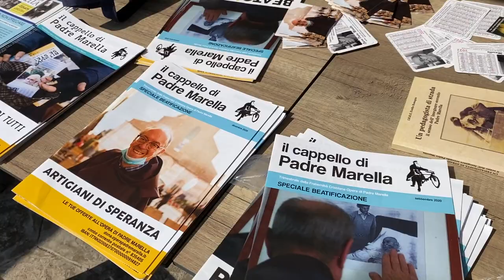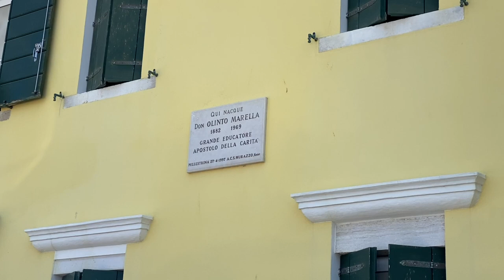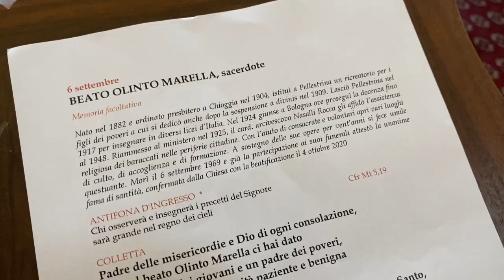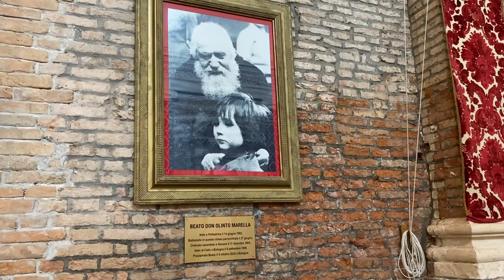Pellestrina: sulle orme del beato Marella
12PORTE - 9 giugno 2022: L’isola di Pellestrina: comune di Venezia, ma diocesi di Chioggia. Questa striscia di terra che protegge la laguna veneta con i suoi murazzi è divenuta per i bolognesi terra di pellegrinaggio, perché ha dato i natali ad una delle figure più amate della sua storia recente: il beato Olinto Marella. E proprio in questo spirito di pellegrinaggio, l’agenzia Petroniana ha promosso nei giorni scorsi una prima visita all’isola, raggiunta via vaporetto da Chioggia. Il ricordo di questo campione della carità emerge subito nel Duomo di Ognissanti, dove Olinto ricevette il battesimo. Pregando il Padre Nostro accanto al fonte battesimale, è venuto spontaneo ricordare che i sacramenti non sono talismani che preservano dalle difficoltà: Olinto ebbe molto a soffrire, anche dentro il suo ambiente ecclesiale, per fare fruttificare il dono della fede che qui aveva ricevuto.
L’arte del tombolo e del cantù trova ancora nell’isola mani laboriose anche se testimonianza di tempi ormai passati, così come la povertà e la durezza della vita che qui si conduceva nel lavoro duro della pesca sempre a confronto con un ambiente naturale che non risparmia momenti di pericolo. La casa natale di Olinto con il suo giardino privato, come nella maggior parte delle case dell’isola diventerà un modello per la città dei ragazzi che volle costruire per i suoi figli. Olinto apparteneva ad una famiglia certamente più agiata rispetto alla media dell’isola: qui il padre e il fratello esercitarono la professione medica e uno zio monsignore lo aveva avviato agli studi ecclesiastici durante i quali fu compagno di Angelo Roncalli.
Olinto però fin da giovane, e anche nel periodo in cui fu sospeso dal sacerdozio, fece il possibile per offrire ai suoi compagni di vita ambienti nei quali crescere ed esprimere i loro talenti. Questo caratteristico edificio in cui campeggia l’espressione della libertà cristiana era il ricreatorio da lui promosso per ragazzi e ragazze dell’isola.
Qui un tempo si trovava il dopo-lavoro, promosso da Olinto, per dare un luogo di ritrovo pomeridiano ai pescatori nei quali anche coltivare interessi e formazione. Qualcuno ci racconta che ogni sera Olinto riaccompagnava ciascuno dei partecipanti fino a casa.
Luogo  culminante il Santuario ottagonale dell’Apparizione, a ricordo di una manifestazione della Vergine Maria che nel 1716 annunciò ad un quattordicenne dell’isola che se avessero pregato intensamente, la flotta turca sarebbe stata sconfitta, come poi accadde il 18 agosto successivo. Il santuario era un luogo amato da Olinto che volle farne il prototipo architettonico per la Chiesa altrettanto ottagonale della Sacra Famiglia a San Lazzaro dove sono oggi custodite le sue reliquie.
Olinto rimase a Pellestrina a fare del bene anche  dopo essere stato sospeso dal sacerdozio e lasciò questa striscia di terra solo spinto dalla necessità di lavorare per vivere. E fu così che arrivò a Bologna, senza tradire mai in fondo, il suo amore per questa lingua di terra dalla quale aveva imparato l’arte della carità.